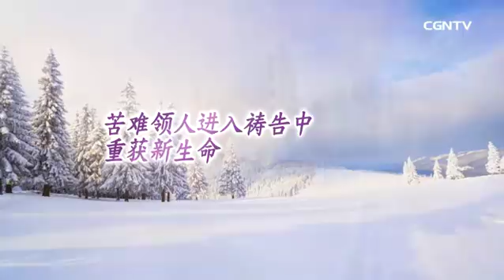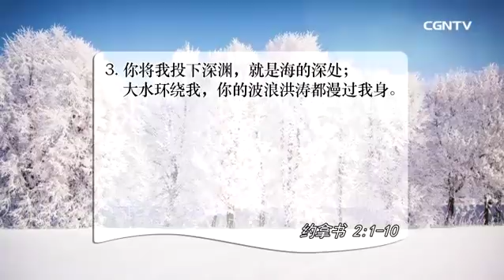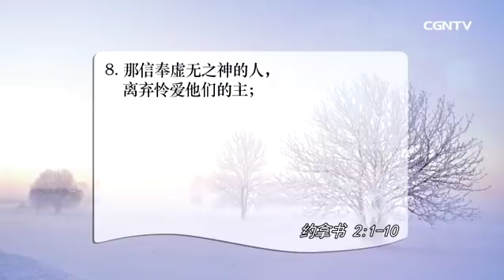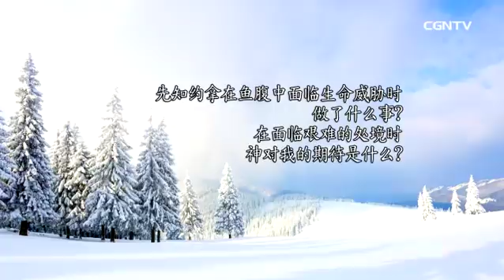[活泼的生命] 12.03.2017 苦难领人进入祷告中 重获新生命 (约拿书 2:1~10)